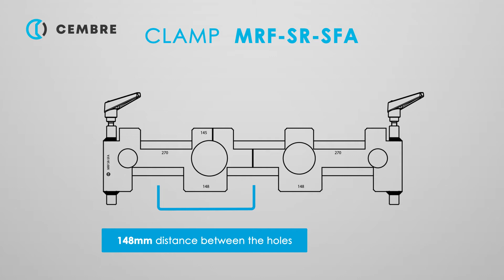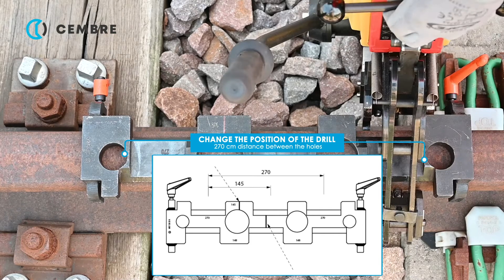TUTORIAL | LD-16B-RP with MRF-SR-SFA clamp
How to use LD-16B-RP battery rail drill with MRF-SR-SFA  clamp and SR-SKI support plate to install an axle counter.